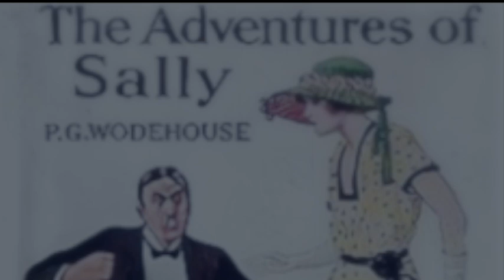1920s Fiction Audiobook: P. G. Wodehouse - The Adventures of Sally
The Adventures of Sally is a novel by P. G. Wodehouse. It appeared as a serial in Collier's magazine in the United States from October 8 to December 31, 1921, and in The Grand Magazine in the United Kingdom from April to July 1922.